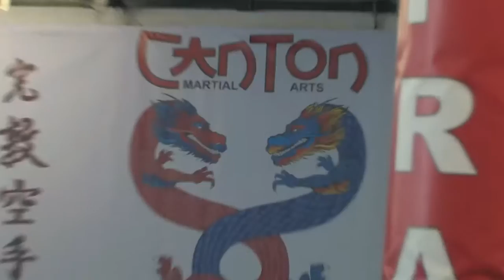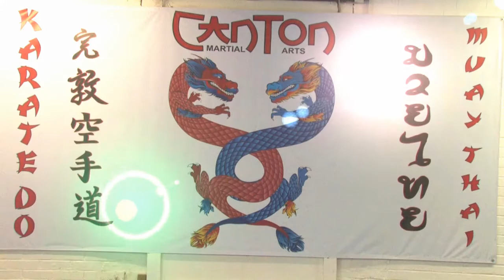Canton 'Little Samurais' Promo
Latest video promoting our wonderful and talented future champions of Canton Martial Arts